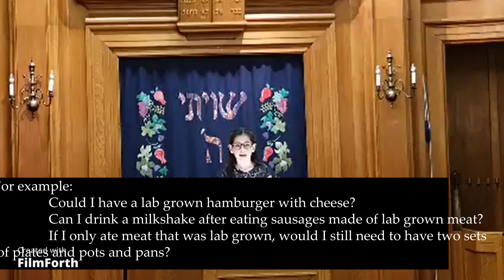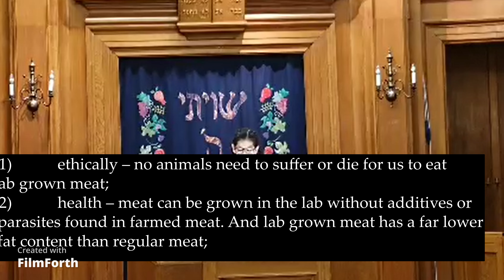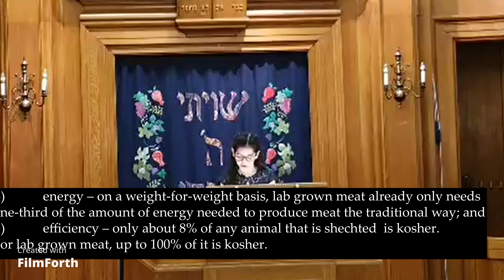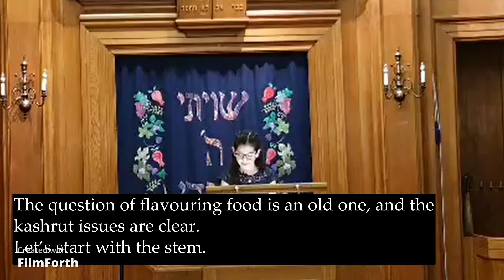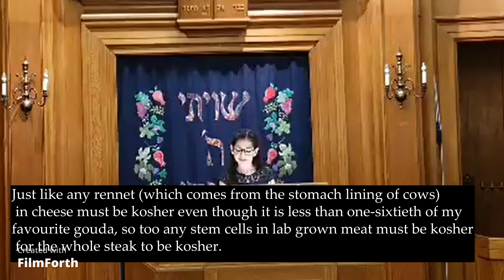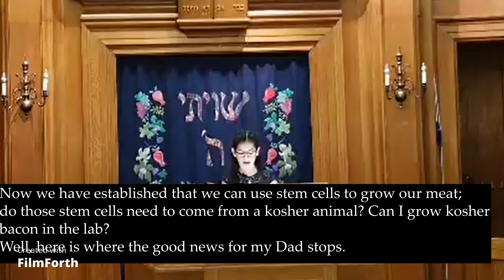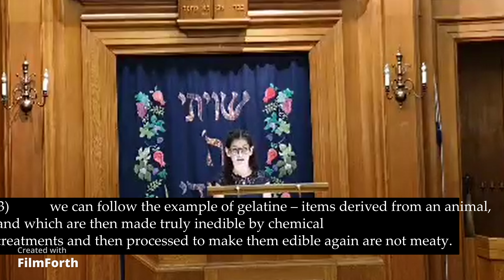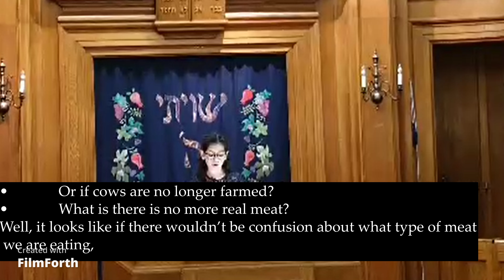Aurora's Bat Mitzvah D'var Torah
Mazal tov to Aurora and to her parents James and Karina Kaufmann and to grandparents Flo and Aubrey Kaufmann and Vicki and Alex Harris!